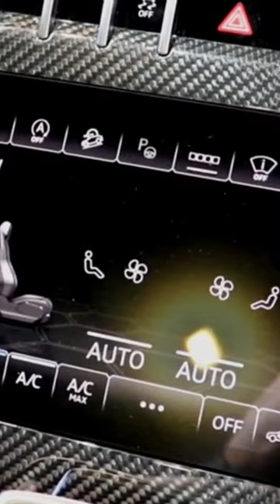Lamborghini Urus perfomante interior